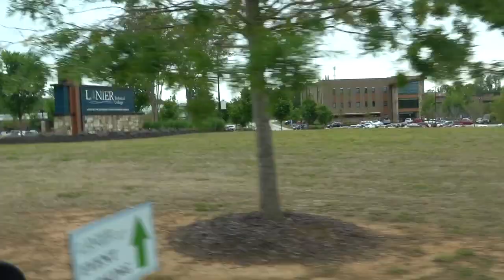Unforgettable Moments: Lanier Technical College Graduation Part 4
Get Ready For A Bright Future With Bryza Lanier Tech: Automotive Associates Degree

Automotive Business People Get Ready For A Bright Future With Bryza Automotive
A. Degree

Epic Georgia Lanier Technical College Graduation 2023 Congratulations!!
Bryza Automotive Associates Degree Includes All The Following:

Automotive Technology AAS, Automotive Electrical /Electronic Systems Technician TCC, Automotive Chassis Technician Specialist TCC, Automotive Climate Control Technician TCC, Automotive Engine Performance Technician TCC, Automotive Engine Repair Technician TCC, Automotive Transmission Transaxle Tech Specialist TCC

Song: 6 Shots
by NEFFEX
Song: Baila Mi Cumbia
by Jimmy Fontanez/Media Right Productions
Song: Cumbia No Frills Faster

The Jaw-Dropping Play that Stole the Show at the Rockies vs White Sox Game Part 1

Coach Dixon and Player: A Nail-biting Finish to the White Sox vs Rockies Baseball Game Part 2

It's A Rockies Kind Of Day: Player Jumps For A High Five Joy to Coach Corey Do to Scoring

Watch The Rockies Take On The Cubs In This Action Packed Practice Baseball Game! Part 3